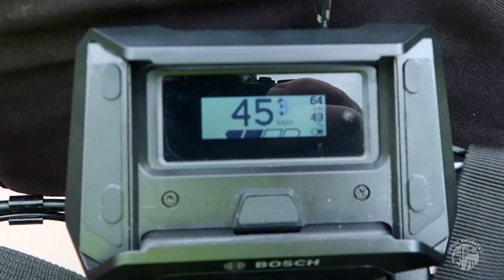Pfingsten Teil 1 Fahrrad fahren mit Vomue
Pfingsten bin rund 100 km durch den Salzlandkreis mit dem Fahrrad unterwegs gewesen, auf der sinnlosen Suche nach einer Pfingstverstaltung!